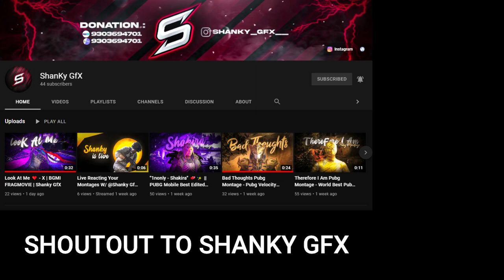World's Best Beat Synced Montage | Pubg Montage | Bold Cluster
I HOPE YOU LOVE THIS SHORT EDIT.

ignore tags
World's Best Edited Pubg Montage
World's Best Beat Synced Montage
reacting to montages
montages review
reviewing montages
reacting to videos